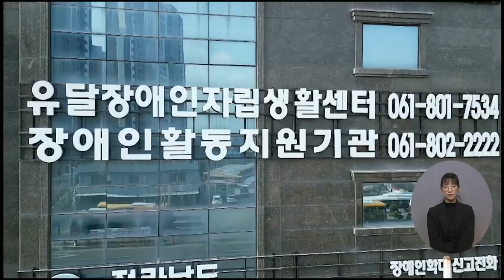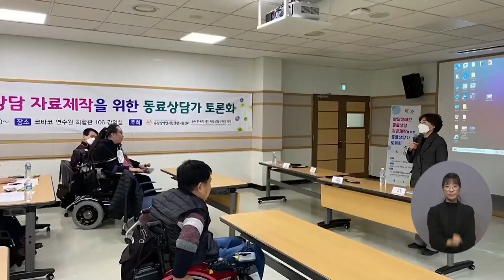복지TV뉴스24 _ 목포유달장애인센터 '발달장애인 집단동료상담' 책자 발간 / 2023.1.11